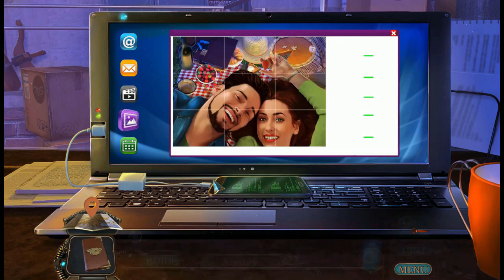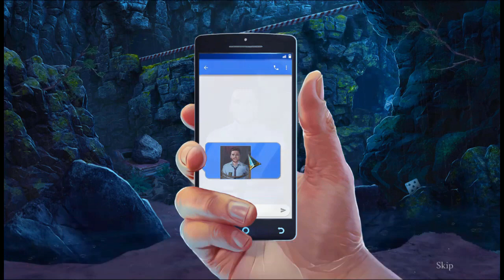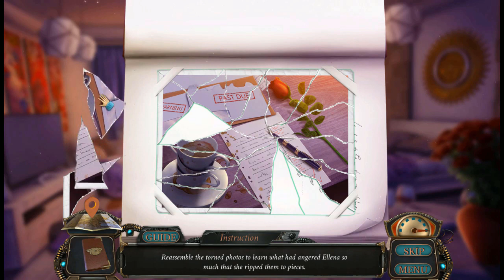Let's Play - Family Mysteries - Poisonous Promises - Full Walkthrough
Emma Emerson, famous police detective, has been called to investigate an ominous drowning. While following the clues, Emma ends up unravelling the greatest murder mystery of her career. Help Emma dig through the poisonous pieces of this family mystery and solve the case!

Available from:
Bigfish Games: